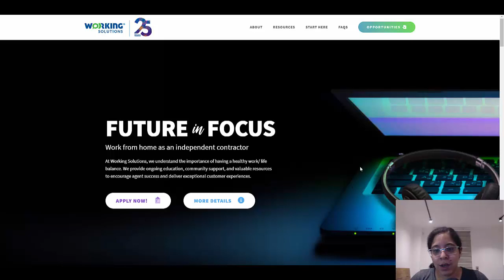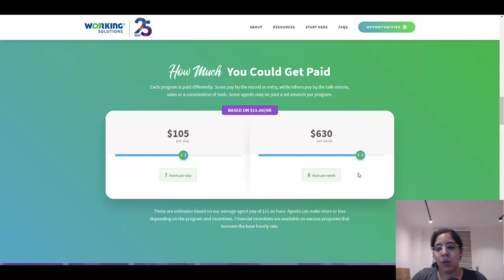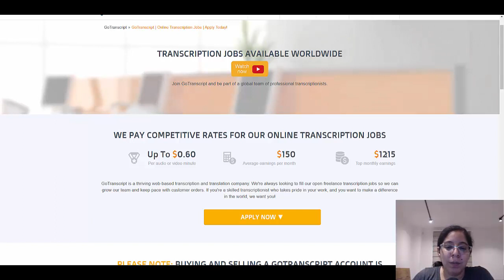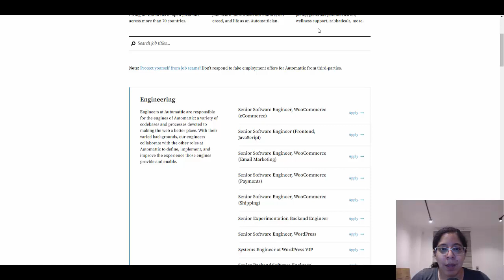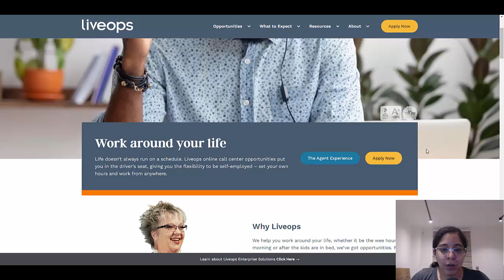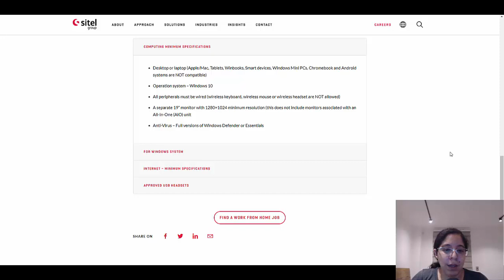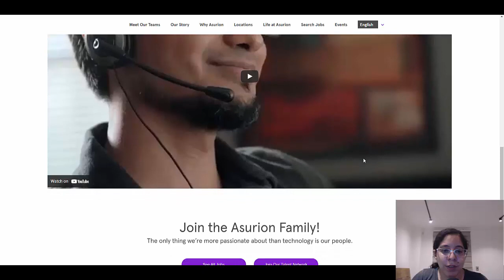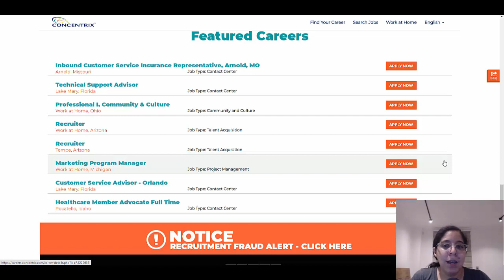Top 7 Companies Always Hiring Work From Home Jobs - Worldwide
💥Do you want to start earning $500-$2,000+ Per Day starting today?

➥➥➥ FOLLOW ME ➥➥➥